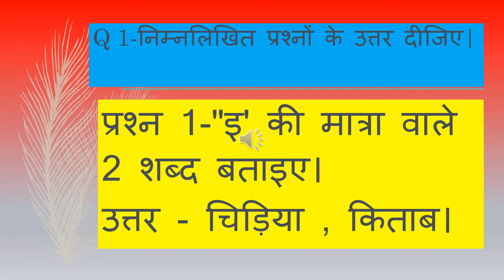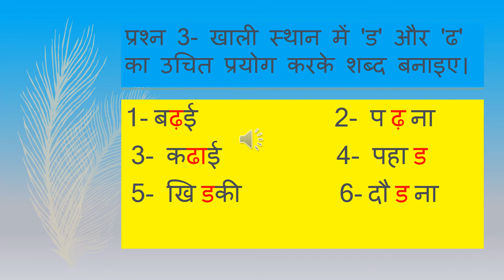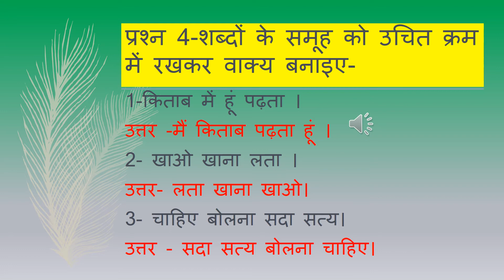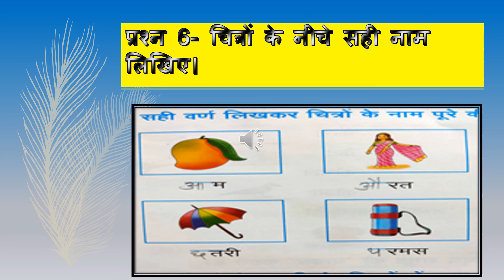Class 1, Hindi 1, Rachana Prasoon, Revision 2 by Dolly Verma